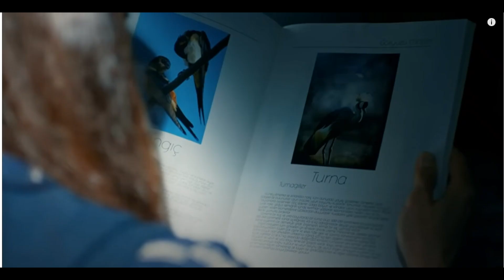mother episode 34